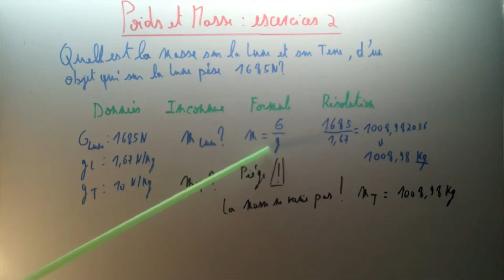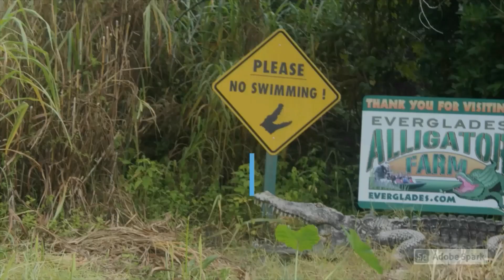Poids et Masse exercice 2